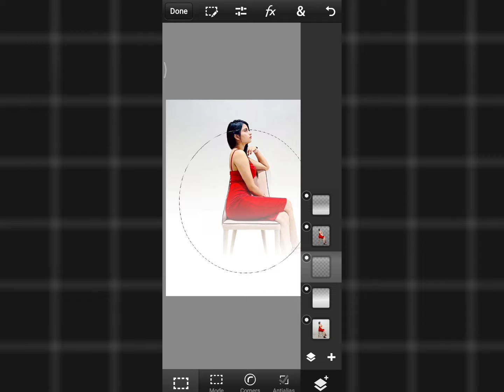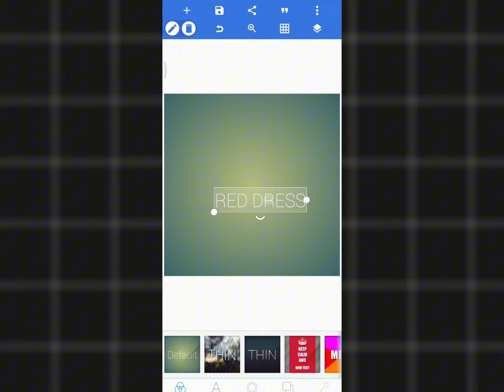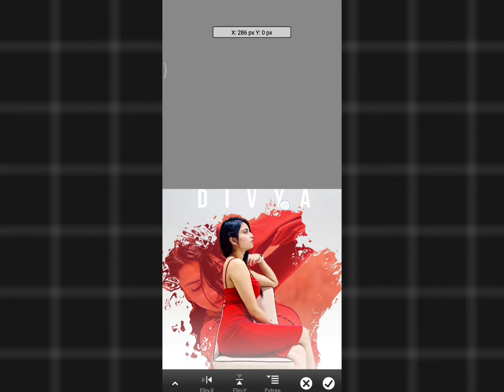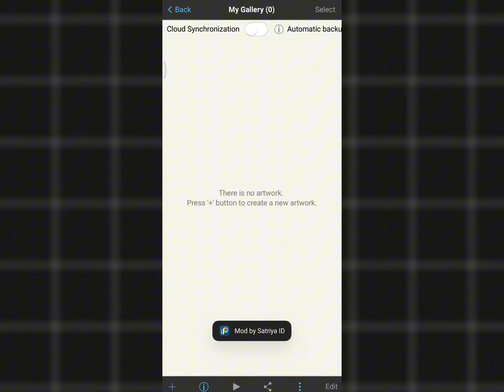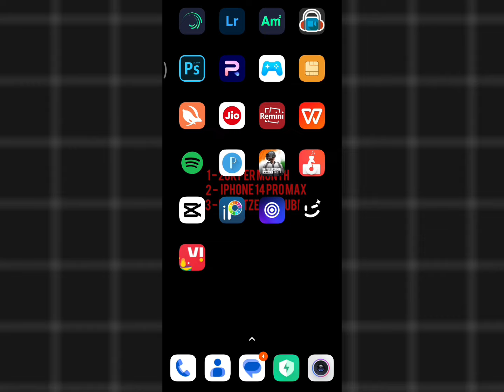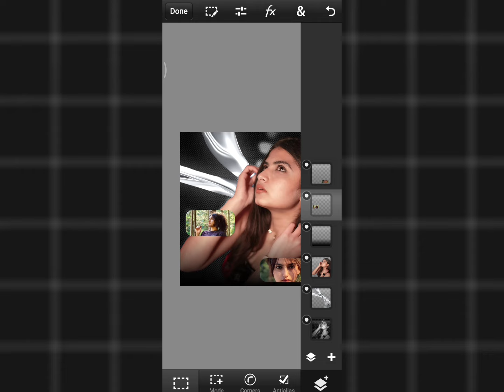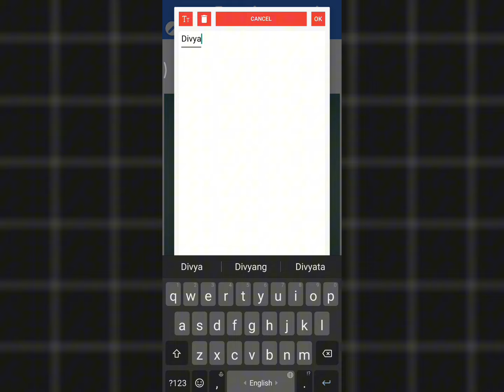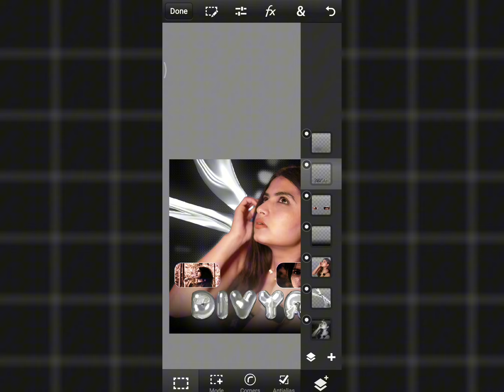Trending Instagram Post 🔥 [Design 2,3]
Song: Broken Music Box
Artist: Owl Nest